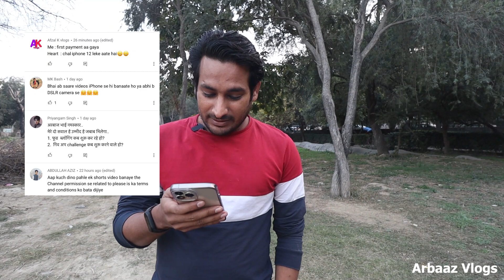My first Q & A मेरी शादी, मेरी income